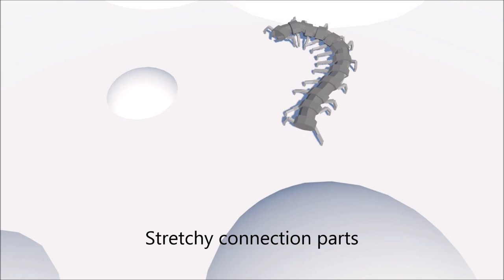Unity centipede boss breakdown (procedural animation)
Unity centipede boss breakdown